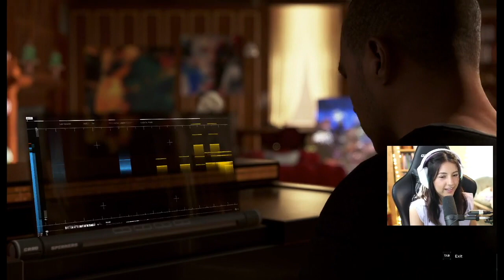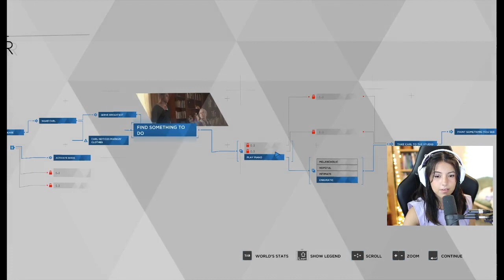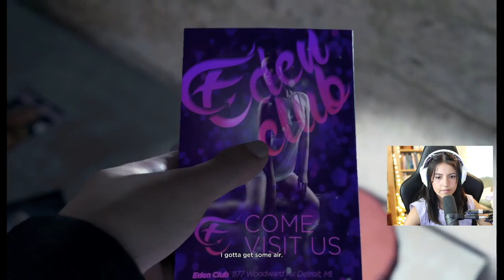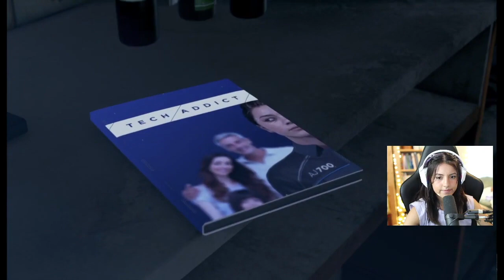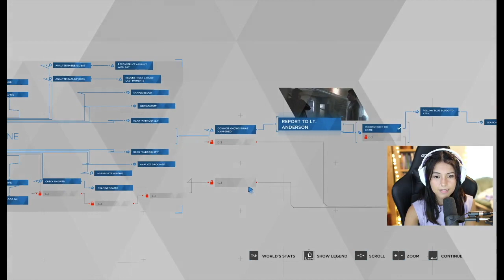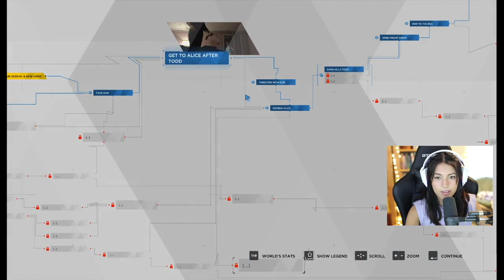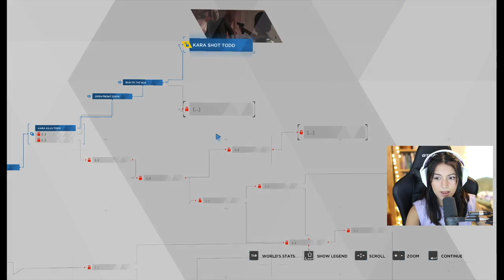Part 2, "I Will Kill You Respectfully" | Detroit: Become Human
We went from 0-100 real quick. I am happy about the choices we made, what do you think?